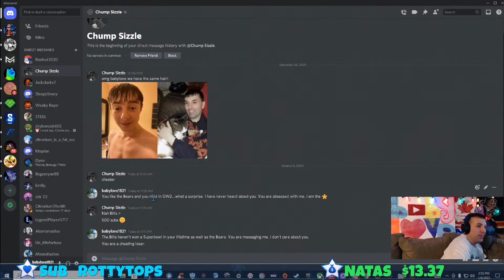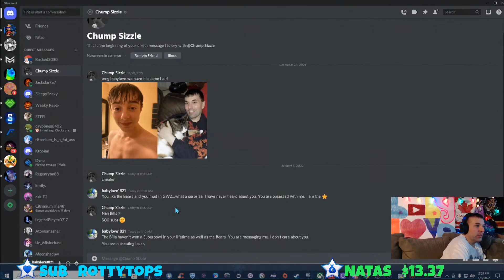ChumpSizzle is a cheater proof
This no life loser is obsessed with me.
I never heard of him before. Everyone knows me.